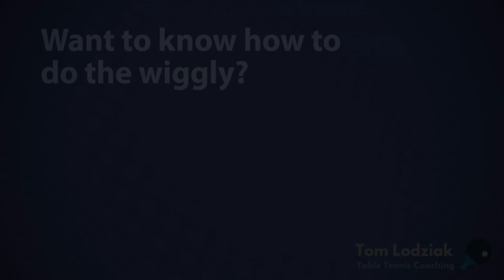FOOLED by a double wiggly, aka "The Snake"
Damn that wiggly! In this rally, Craig does two wiggly shots. The first spins out wide, but I manage to return. The second spins into my body. Point over!

If you want to the know how to play a wiggly shot, watch this video lesson with Craig Bryant...

2) MORE TABLE TENNIS TIPS: Read articles on technique, service, returning serves, tactics, match-play, mindset, training drills and more

3) BUY MY BOOK: In my book, SPIN, I will help you improve your table tennis skills, win more points and win more matches. It's a cracking read, honest!

4) BEGINNER COURSE: Learn all the basics skills you need to play and improve at table tennis

5) EQUIPMENT ADVICE: The best rubbers, blades, bats, balls, tables and more

6) SUPPORT ME FINANCIALLY: Your small (but vital!) financial contribution helps me to make new table tennis tutorials for everyone to watch for free

7) FREE NEWSLETTER: Sign up for my monthly table tennis newsletter